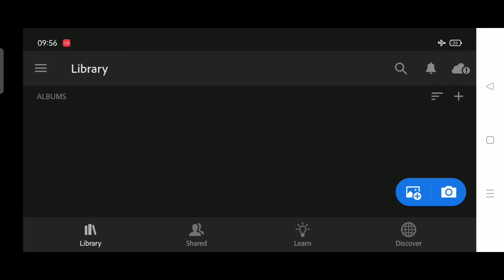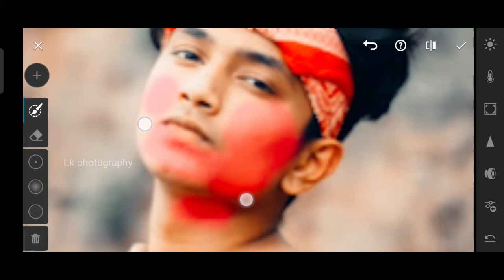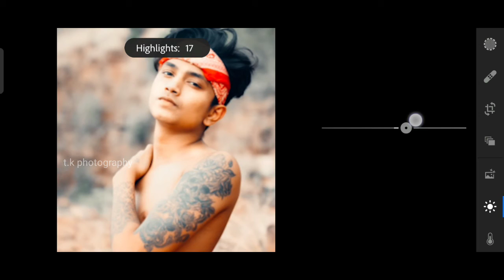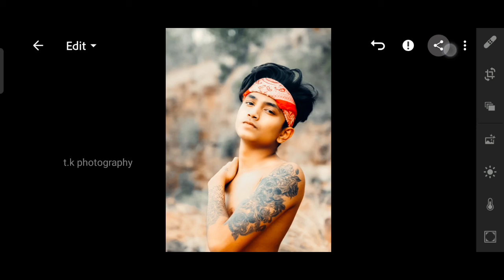tushar silawat photo editing | toni mahfud lightroom presets free download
Hi Guys. 😉

videos

Link ➤

Link ➤